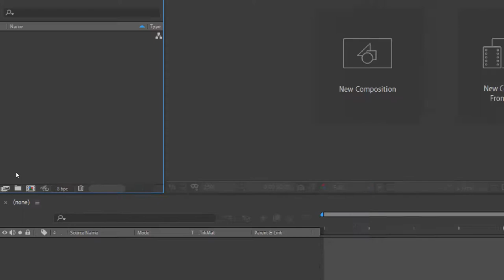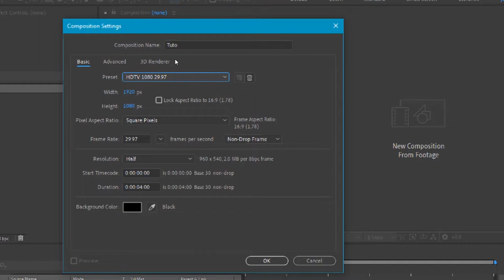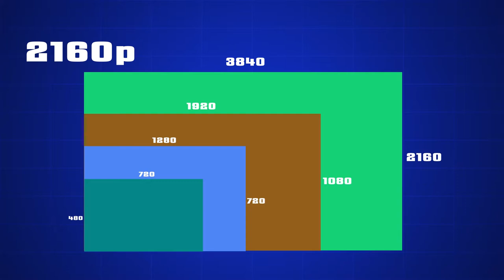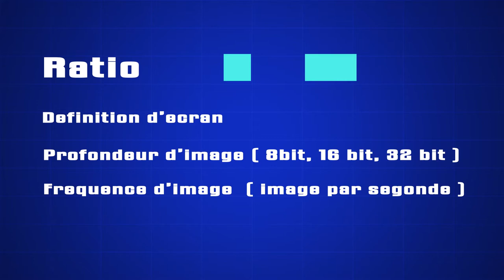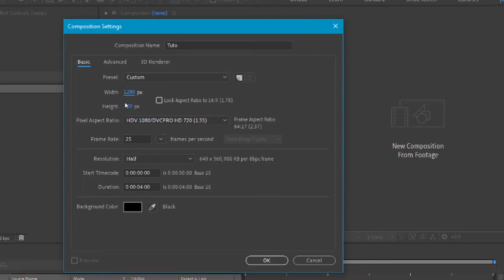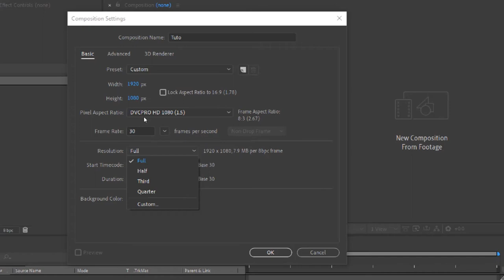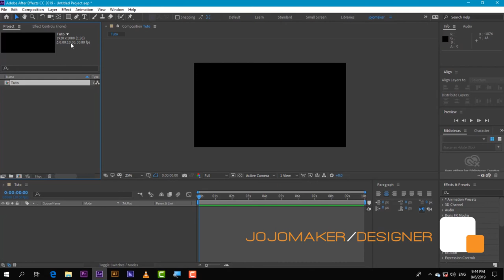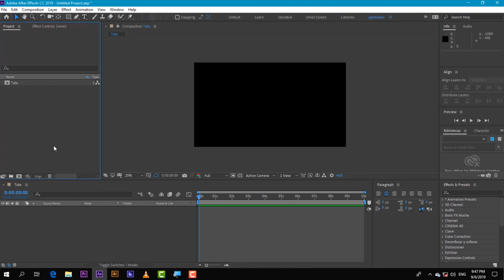Fomasyon after effect A-Z (part 2)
yon seri fomasyon pou edew  konprann  e itilize after effect nan tout entegralitel.fomasyon sa 100% kreyol.